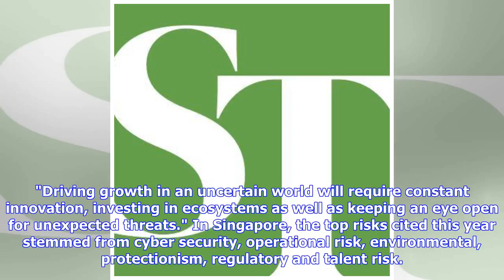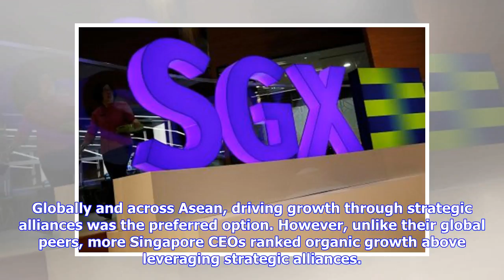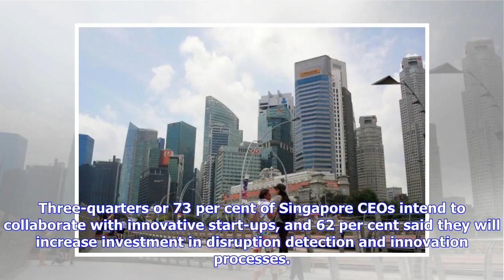Breaking News | Singapore CEOs upbeat on growth, cite cyber threats as top risk: KPMG poll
SINGAPORE - Chief executives in Singapore and around the globe are bullish about the global economy over the next three years though challenges abound, a new survey by KPMG has found. When it comes to digital transformation, many still struggle with competing demands, while cyber threats were cited as the top risk many business leaders are worried about, no matter how well prepared they might be. KPMG's 2018 Global CEO Outlook surveyed 1,300 chief executives in 11 key markets. Of those polled, 6...